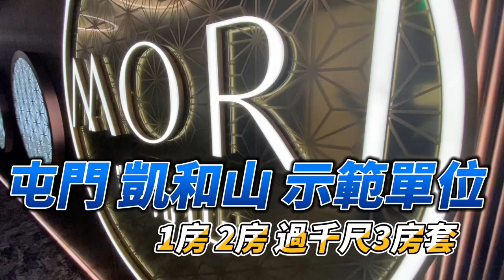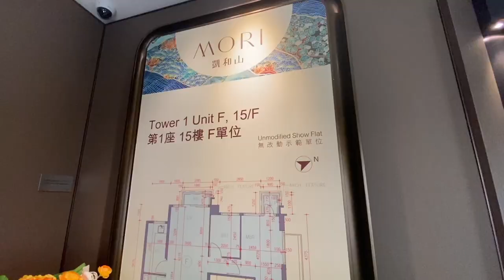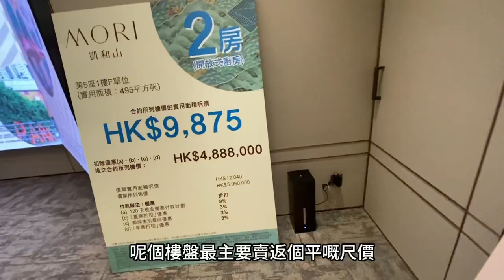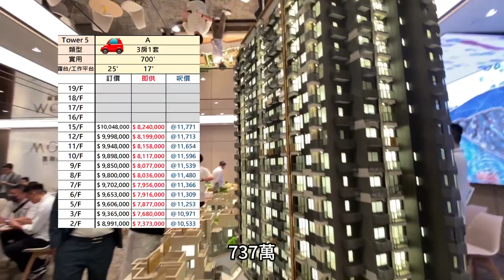屯門凱和山示範單位 香港最低尺價的新盤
凱和山由路勁地產開發
位於屯門管翠路18號的
屋苑有4座高樓
＋2座複式別墅＋14座洋房
設有693戶
最細291尺到最大3419尺
開放式到洋房
車位189個
預計關鍵日期是2024年6月30日
今日開了價錢
首批140夥
折實312萬起
最平呎價9168元
創同區至少近8年低